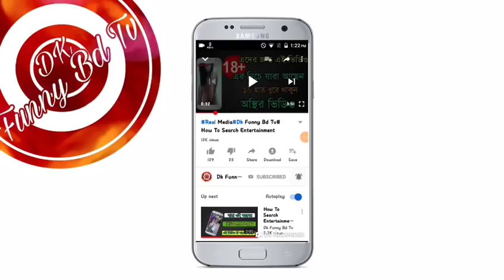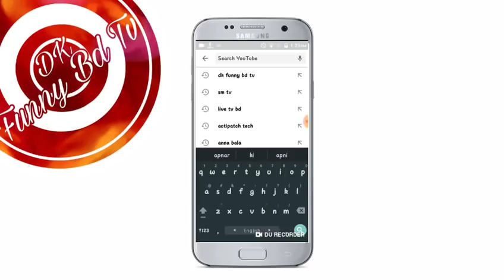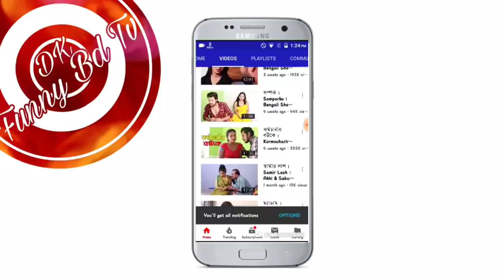sm tv#How To Search Entertainment Youtube Channel...Sm Tv...anna bala..ap media......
How To Search Entertainment Youtube Channel...Sm Tv...anna bala..ap media.